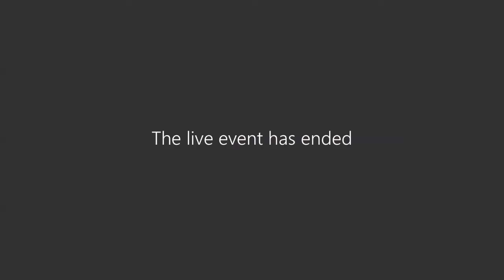Family Wellbeing Session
Perth Grammar School takes seriously the anxieties expressed by learners and we have invited Sharon Thomas the Manager from The Lighthouse, someone who is very experienced in supporting young people, to give advice and techniques to families to support young people who are experiencing anxieties.

We will also be joined by other local services including the YMCA and Mindspace who will tell us about the support they can offer to families and young people.